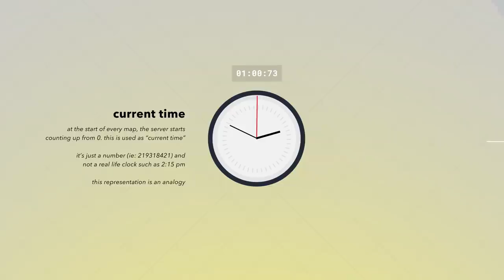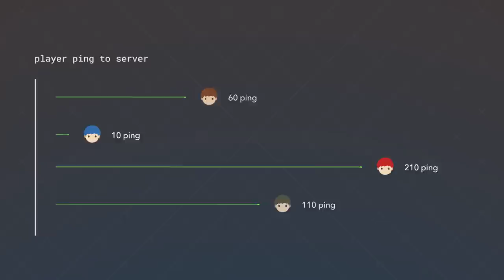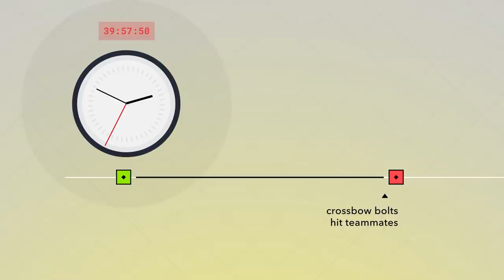why does crossbow go through teammates at close range?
big thanks to:
Doclic, ILDPRUT, Bakugo, & Trigger_Hurt for their contributions in research
sigsegv for the original explanation on this bug
Gold for scripting help